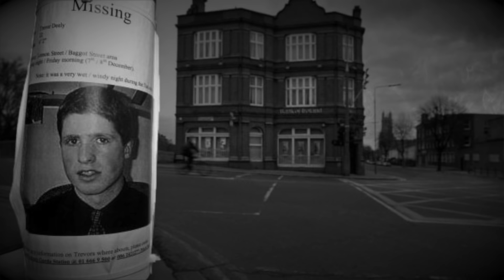Czyją twarz ma zło? - część II - 5NZ #53 | Anneliese Michel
UWAGA: odcinek NIE ZAWIERA treści niepokojących, jak taśm i nagrań z egzorcyzmów. Jest opowiedziany spokojnie, bez drastycznych scen, podparty nauką, proszę nie bać się oglądać.

Są historie, które stają się kultowe i które później wchłania popkultura. Czyjś dramat przerobiony na kinowy hit, szczególnie, jeśli będzie to opowieść z dreszczykiem, może całkiem nieźle się sprzedać. Ale czy wiemy tak naprawdę, co stoi za pierwowzorami takich postaci jak Emily Rose? Dzisiaj poznacie Anneliese Michel - młodą Niemkę, którą w pewnym momencie jej życia uznano za opętaną. Czyją twarz miało ukazujące jej się zło?

"Pani Michel i tysiące innych osób w całej historii cierpiały i zmarły z powodu ignorancji. Niestety, wiele z tego śmiercionośnego braku powszechnego i formalnego uczenia się w przeszłości pochodziło z szeregów duchowieństwa. Każdy diakon, pastor, pastor, kapłan, wikariusz, biskup i arcybiskup jest to winien Bogu, Chrystusowi i ich kongregacjom, aby zapewnić, że to, co robią, jest w większym interesie woli Bożej i bezpieczeństwie tych, którzy są pod ich opieką. Ogromną częścią osiągnięcia tego celu jest badanie elementów zarówno świata duchowego, jak i fizycznego.
Jeśli ktoś jest nieświadomy normalności w świecie fizycznym, w jaki sposób kapłan może zidentyfikować nienormalne objawy, które występują w domenach duchowych? Jak pastor może odróżnić dolegliwości umysłu i ciała od dolegliwości ducha, jeśli jest świadomy tylko dolegliwości i udręk królestwa duchowego i ignoruje te, które istnieją w świecie fizycznym? Pełne zrozumienie i moc nad Szatanem pochodzi z dogłębnego i wszechstronnego zrozumienia zarówno teologii, jak i nauk o świecie fizycznym. Dzieje się tak zwłaszcza w kwestiach ludzkich zachowań i zdrowia psychicznego."

Oraz wesprzeć na YouTube

Muzyka wykorzystana w odcinku:
Wstęp: A. Taylor - We wept by the rivers of Babylon
Czołówka: Doug Maxwell - Heartbeat of the Hood
Tło: Luke Atencio - Counsel

ŹRÓDŁA Z TEGO ODCINKA:

Felicitas D. Goodman - „Egzorcyzmy Anneliese Michel“
Lupa Sceptyka - BARDZO polecam cały kanał!